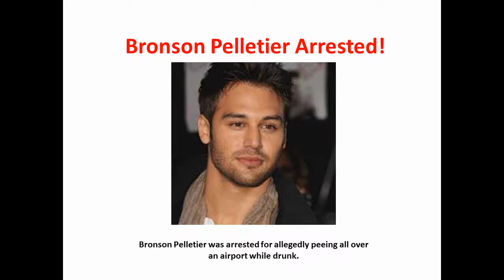Bronson Pelletier Arrested - Why Was Bronson Pelletier Arrested?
Bronson Pelletier was allegedly arrested for peeing in an airport. Did you see the video? What do you think? Bronson Pelletier Arrested is a great subject line - look to see how the media goes crazy over this!